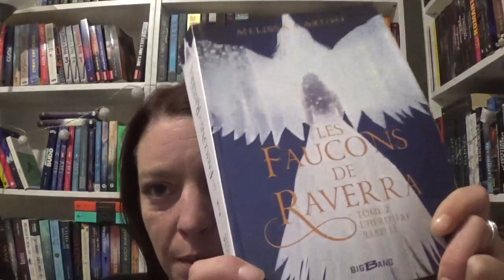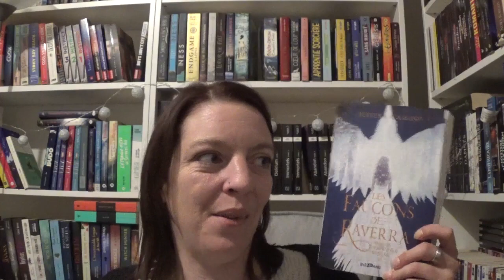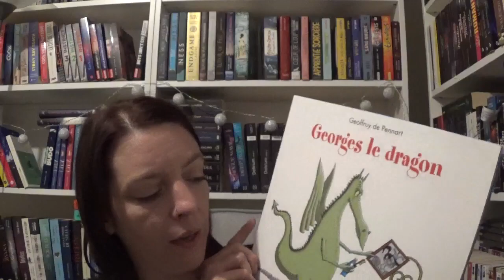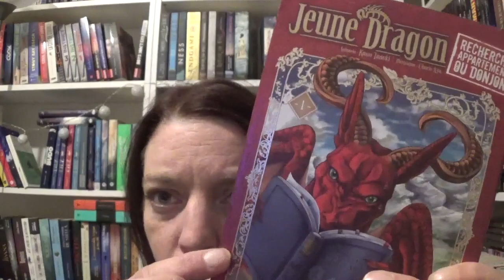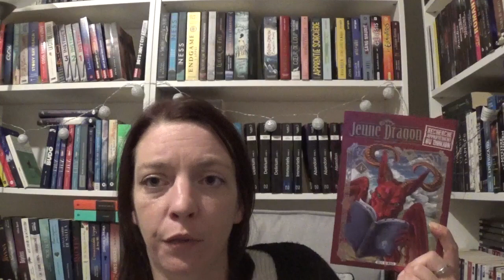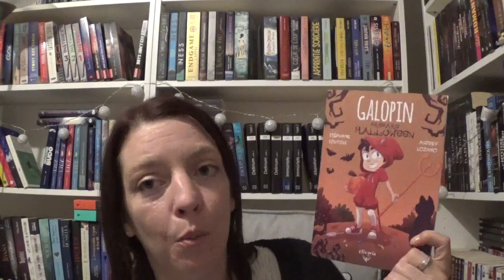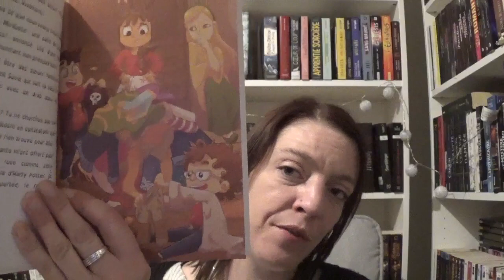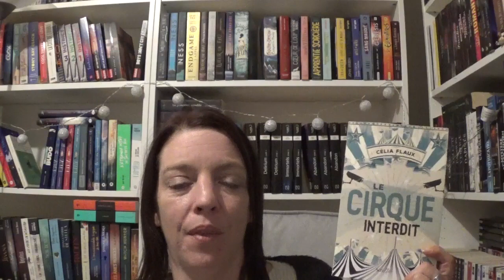Point Lecture # 124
Le blog - LE BLOG REPREND DU SERVICE

Livres cités :

1/ Les faucons de Raverra, tome 2 de Melissa Caruso chez Bragelonne – collection Big Bang

2/ Georges le dragon de Geoffrey De Pennart chez L’école des loisirs

3/ Jeune dragon recherche appartement ou donjon, tome 1 de Kawo Tanuki chez Soleil Manga

4/ Galopin prépare Halloween de Stéphane Soutoul chez Elixyria

5/ Le cirque interdit de Célia Flaux chez Scrinéo